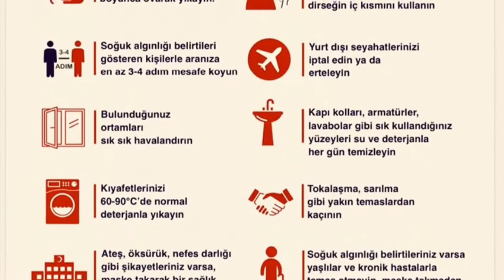Yeni KORONA Virüs Salgını (Covid19) | Dr. A.Fuat BEŞKARDEŞ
✅Yeni KoronaVirüs’ün Tanımı ve Özellikleri
✅Küresel Salgınla Bireysel Mücadele Etme Yöntemleri